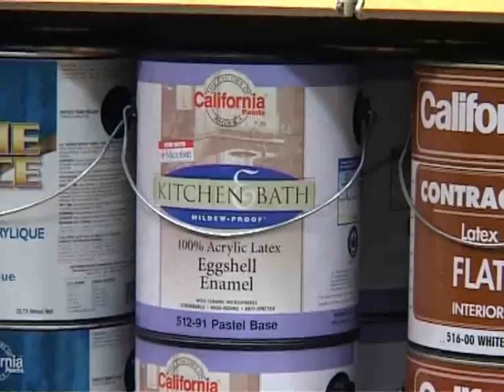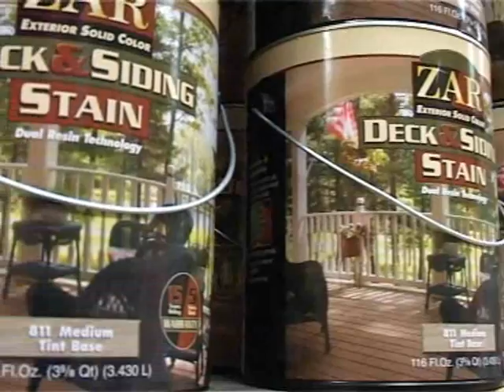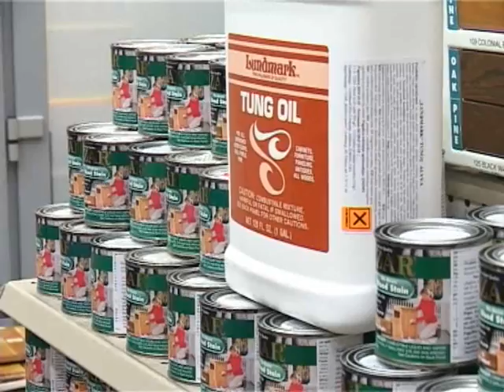S02E22 Rowan best dazai